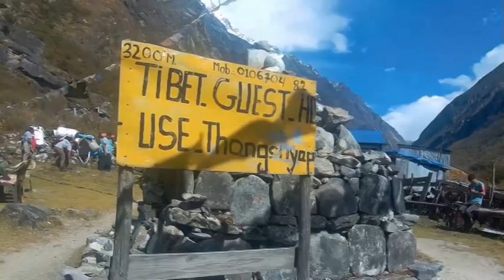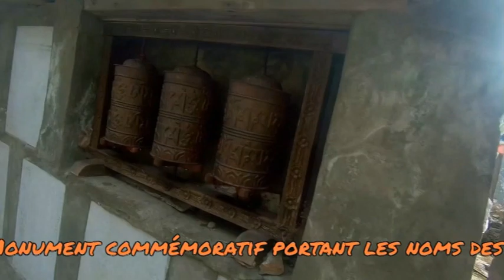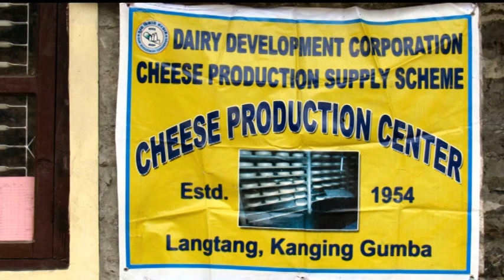Voyage à Langtang, Helambu, Gosainkunda et Summit à Yala Peak 2018 II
Yala Peak is a perfect introduction to Himalayan mountain climbing. The approach trek is straightforward with beautiful scenery and the climb itself will allow you to learn new skills, which will be well-practiced before starting the ascent. Yala Peak is not technically demanding but it is high at 5500m which you will feel the lower levels of oxygen and the extra energy being used up, and you are of course open to the elements. You need to take care of your hydration and maintain a slow manageable pace. During the trek section, we will practice ensuring that you are comfortable moving on a man rope, clipping in and maintaining an efficient pace, and a safe line. You will also be familiar with walking on crampons and being able to self arrest with your walking ax. We use a high camp for this peak so experience camping and keeping warm, dry, hydrated, and well-fed is important to ensure you're in the best shape for summit day. We have plenty of time on the walk-in and during acclimatization days to practice the skills needed on the climb.